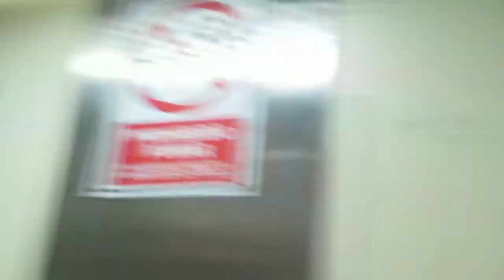Не мешают ли колокольчики😂 В ИСПАНИИ это нормально🐴 На море🏖 VLOG